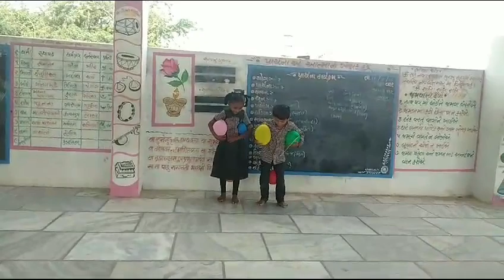મેદાનની રમત : - બાલવાટિકા શ્રી દોલતપુરા પ્રા.શાળા તા. થરાદ